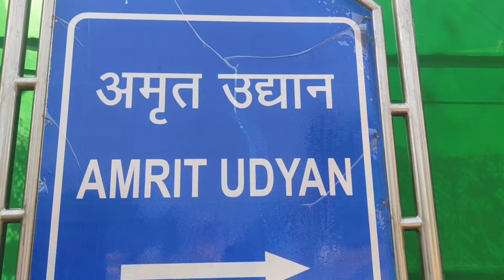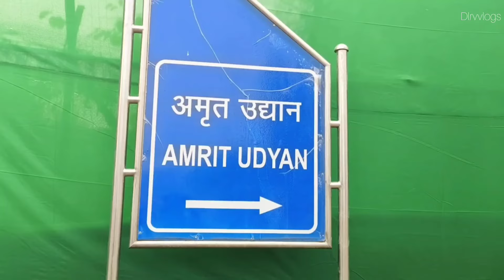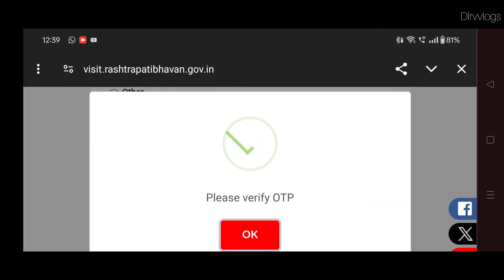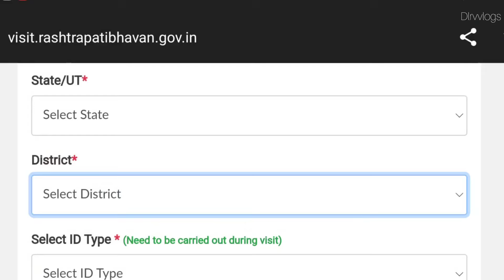Amrit Udyan Rastrapati Bhavan Aug 2024 / Amrit Udhyan Mughal Garden Delhi 2024 Amrit UdyanTour Vlog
Amrit Udyan Rastrapati Bhavan 2024 | Amrit Udhyan Mughal Garden Delhi 2024 | Amrit Udyan Tour Vlog

Dates -: 16th August to 15th September
Timmings -: 10 Am to 6 pm

 For online ticket booking 2024:-

Amrit udyan 2024
Amrit udyan rastrapati bhawan 2024
Amrit udyan kaise jaye ?
Amrit udyan ticket book kaise kare
Amrit udyan 2024 Vlog
Amrit udyan Delhi 2024
Amrit udhyan Opening date 2024
Mughal garden delhi
Mughal garden opening date 2024
Mughal garden delhi ticket price 2024
Mughat garden Delhi vlog
Amrit udyan Delhi ticket price
Amrit udyan nearest metro station